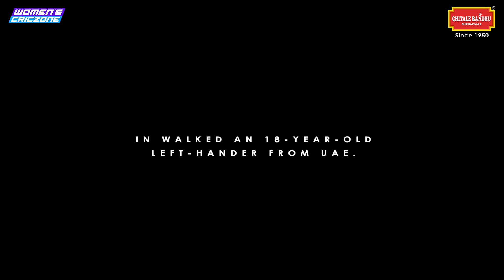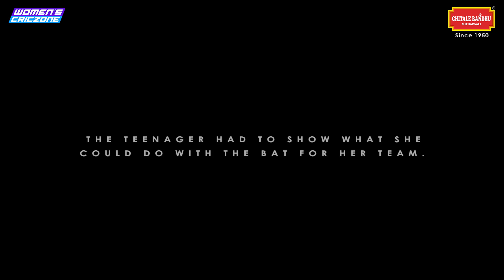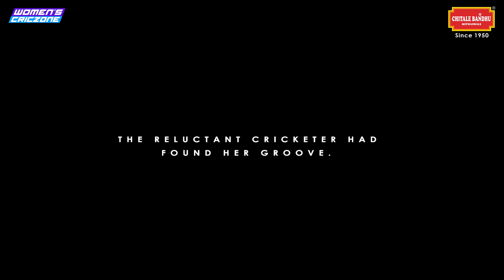Terrrific Theertha Satish in FairBreak | Sunday Stories Episode 9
Once a reluctant cricketer, Theertha Satish had a rapid rise in the international circuit. The left-hander lit up FairBreak opener with her flare.

In this episode of Chitale Bandhu Mithaiwale presents Sunday Stories we take look at the young 19-year-old batter from UAE.

Story and script - Kalyani Mangale
Voice Over - Damini Basu
Edited by - Mohan Nag